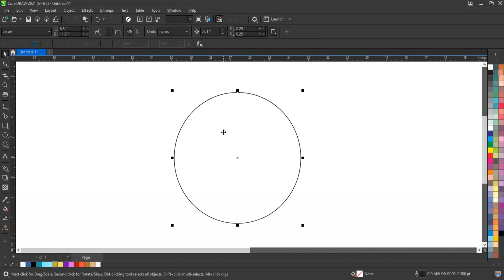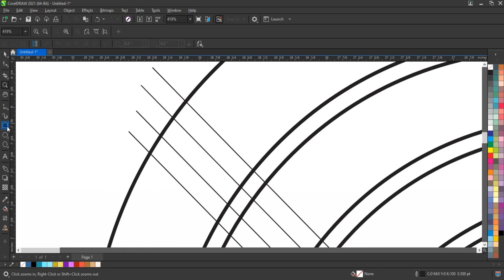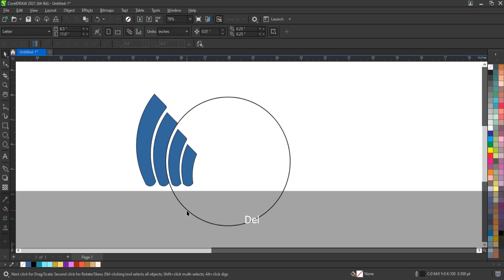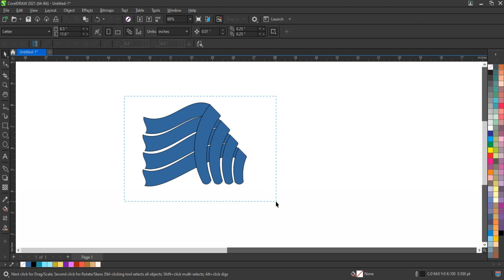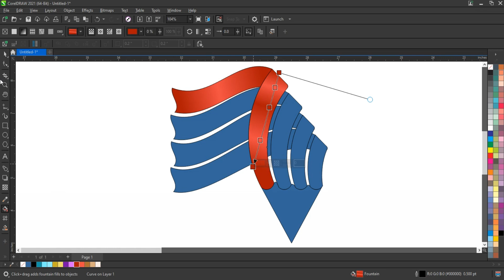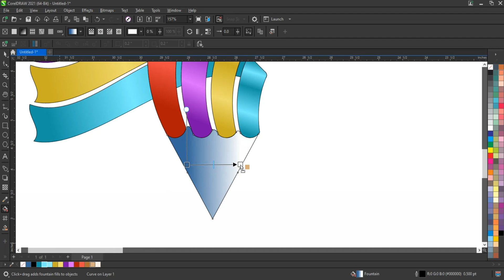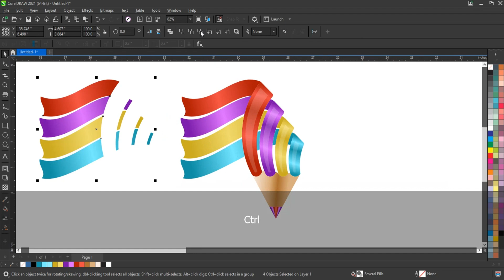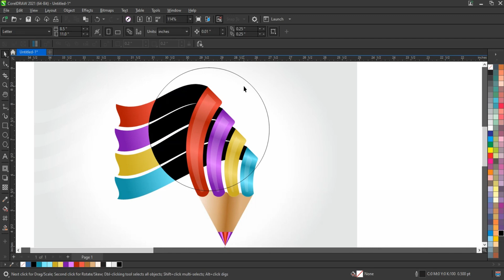Most Creative Vector Infographic Pencil Template - Techniques for Experts & Beginners - Ahsan Sabri